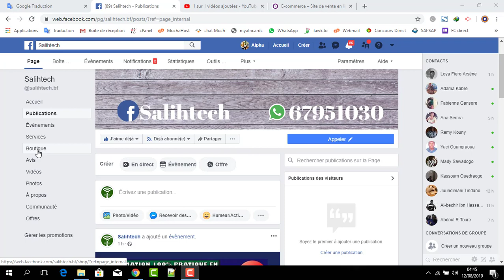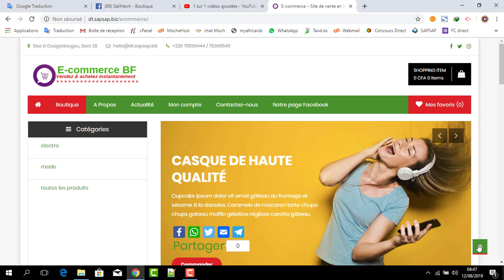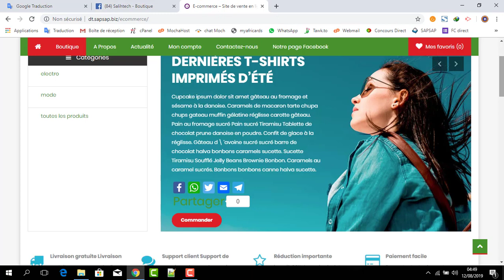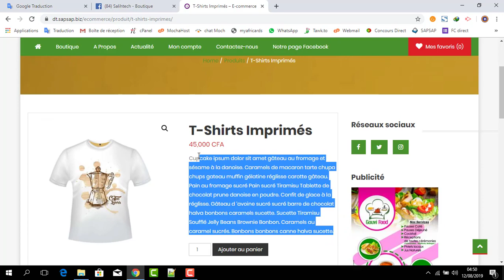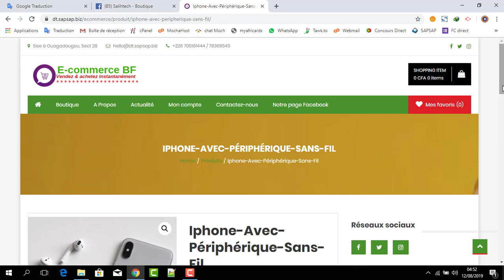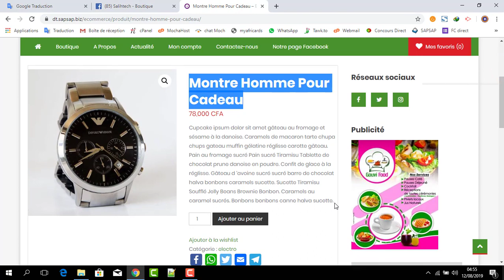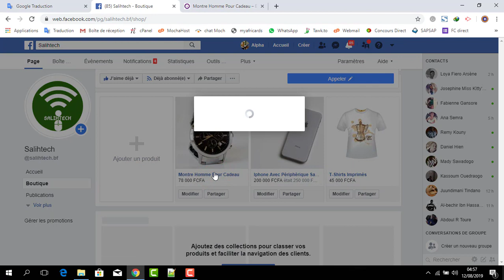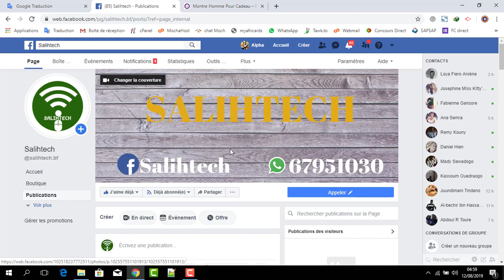Boutique Facebook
Créer une page Facebook Professionnel pour votre entreprise ou pour faire des business en ligne.